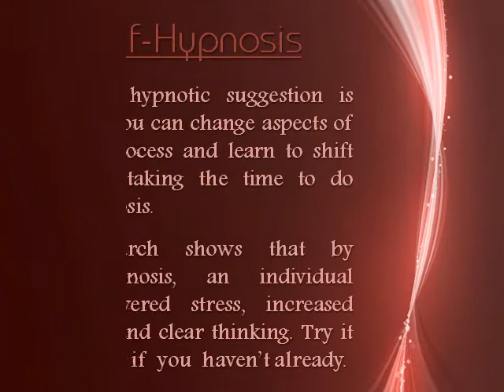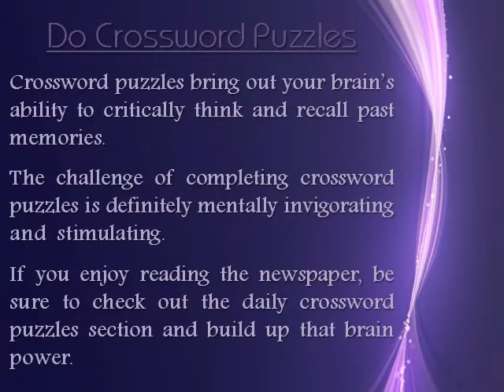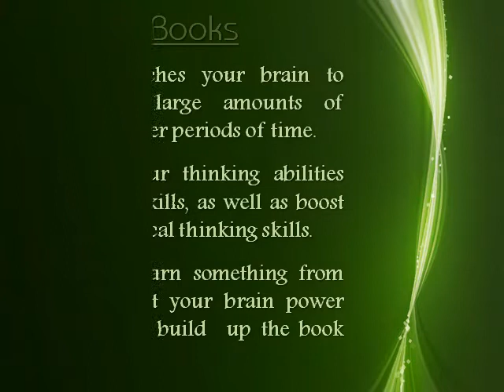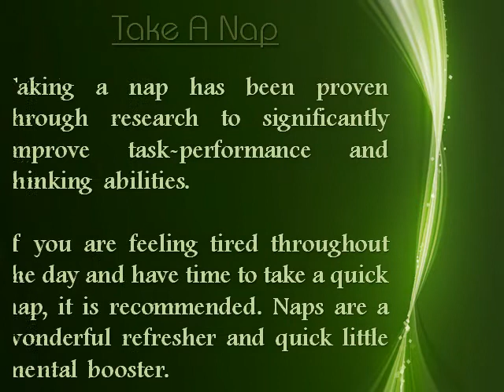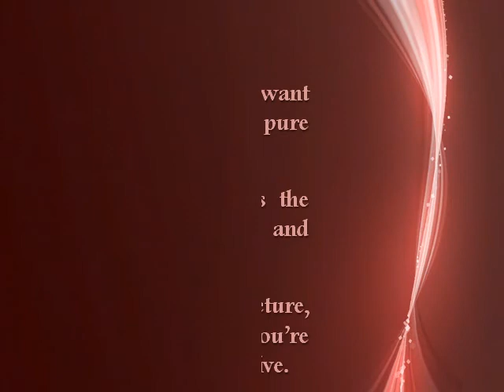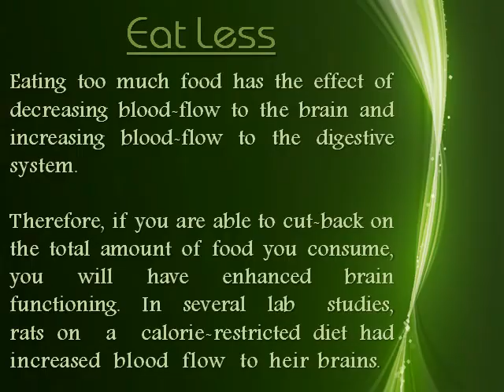50 Amazing Ways To Boost Your Brain Power...PART - 2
For Part - 3 Please For Part - 1 Please
For Better Display Please Watch All Videos In HD Only
How often do you think about your brain? Do you ever stop to marvel at it's incredible power and supreme cleverness? Or at least check in and give it a little spring clean and a re-furb from time to time?

If you're like the majority of the population, then your answer will be "no".

Astoundingly, we only use a mere 10% of our brains, yet seldom do we ever think to invest in a little training every now and then. For a long time, scientists believed that we were stuck with the brain we were born with! Luckily for us, that hypothesis has gone out the window!

The exciting thing is that you don't have to be a millionaire to increase your brain capacity. All you need to do is invest a little time to regularly train your brain.

Here are 50 simple ways you can increase your brain power and improve your intelligence!